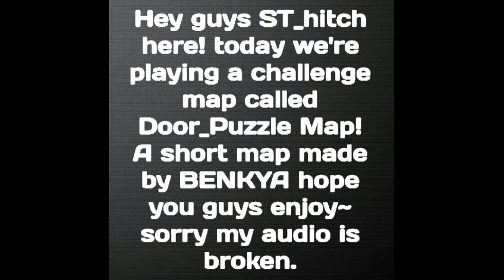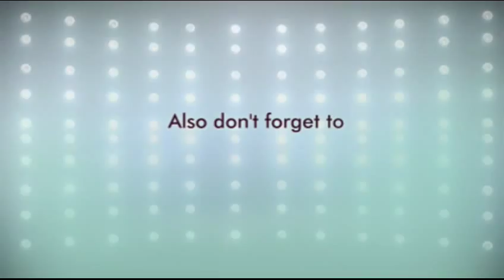McPE A short challenge map "Door_puzzle Map"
Hey guys ST_hitch here! So now we're playing map called "Door_puzzle Map" made by BENKYA a short challenge map hope you guys enjoy and like it~ Please don't forget to hit the Like👍 button and Subscribe! For more incoming gameplays~